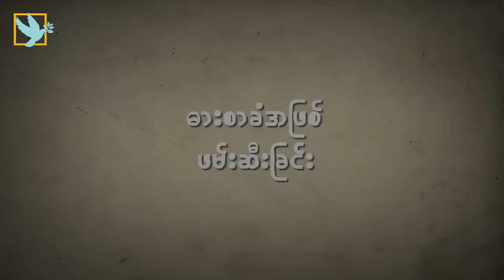"တော်လှန်ရေးကာလမပြီးသေးလို့ဆိုပြီး လျစ်လျူရှုထားလို့ မရပါဘူး"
ပြည်သူ့ပန်းတိုင် CDM ပြည်သူ့စစ်သားစကားဝိုင်း
"ဥပဒေမဲ့ ကျူးလွန်မှုတွေကို ဘယ်လို တားဆီးအရေးယူကြမလဲ"
ဆွေးနွေးသူ - ခင်၀တီ (စစ်ကိုင်းဒေသခံ)
မေးမြန်းသူ - ကောင်းသန့် (CDM ဒုအရာခံဗိုလ်)